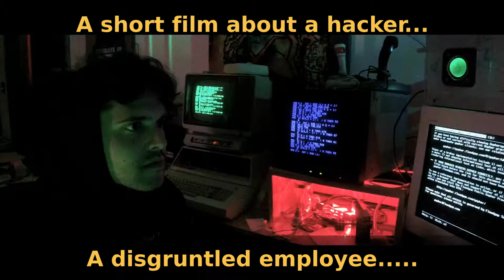Mr. Bitcoin Film (Working Title 2019) - Hardware Hacking Scene Preview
The following is a preview from one of the scenes in the film where the protagonist is controlling a botnet created by the use of selling poisoned recycled hardware to the masses through ebay and craigslist and other sites. The malware was burned onto rom chips which contained the exploit code! This shows the reality of hardware hacking that exists using rom exploits. Want to learn / see more? Support the movie, be a part of the token sale and enjoy the ride.

The film is now in post production and is due to be shown at film festival this summer.
Producer: Jaycut
Executive: Randy
Bitcoin is better!